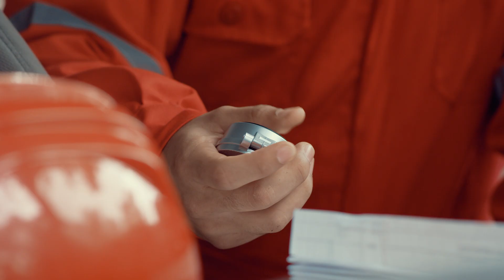Ingeniería Petrolera UAG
"Descubre porque estudiar Ingeniería Petrolera con nosotros.